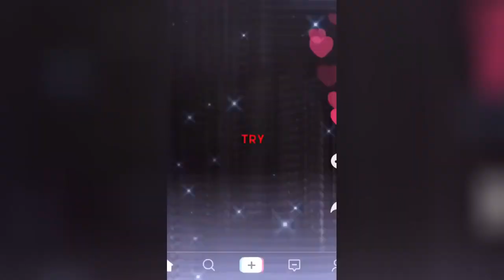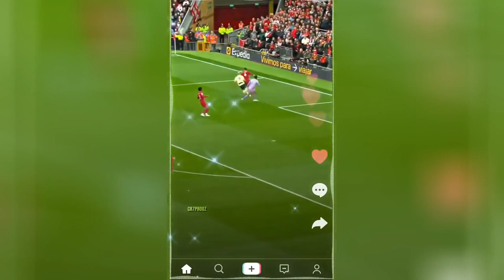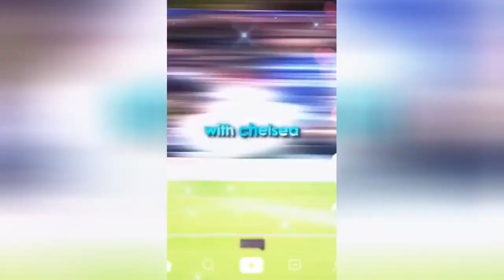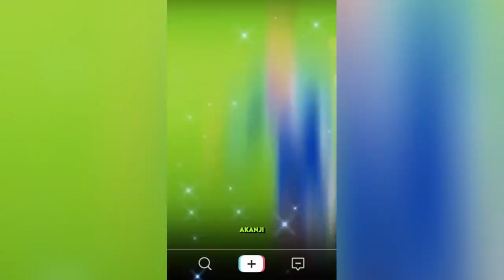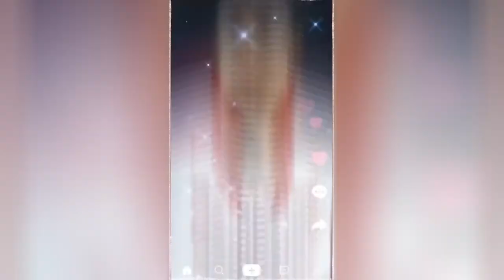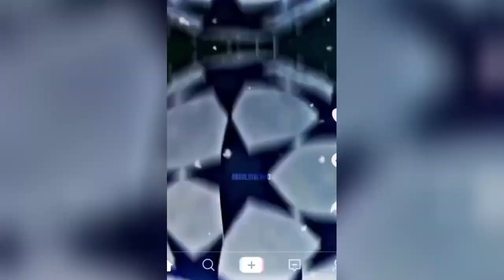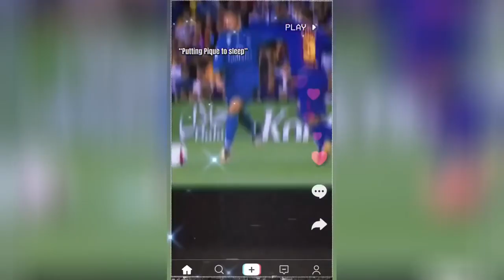best reels top shots high quality football reels compilation socce mood mixed music